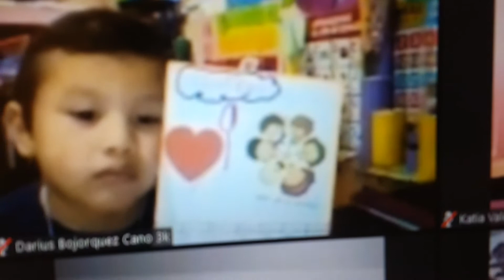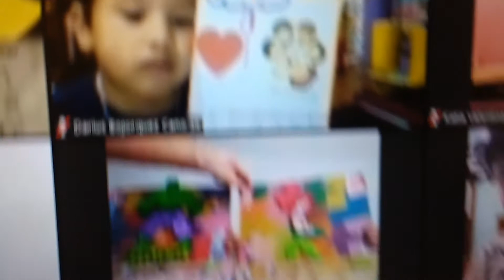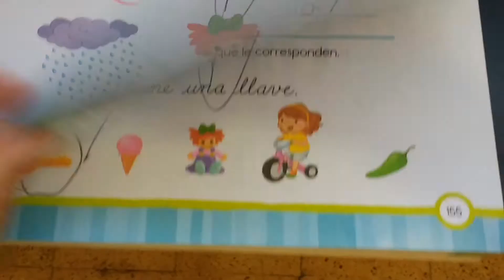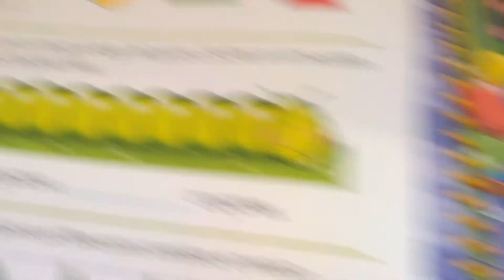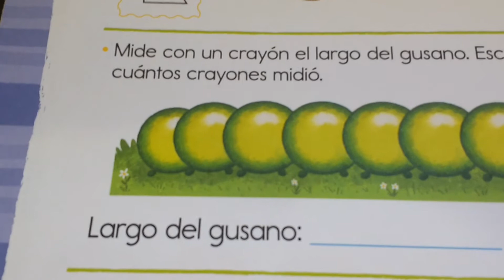3 Kinder: 22 de enero de 2021. Resumen de clase.